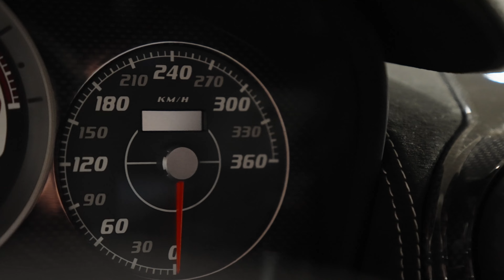Ferarri 430 Scuderia 2009 - ByMedhus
Ferrari 430 som videreutvikling av Ferrari 360 når den kom i 2004 fremsto som en bruks Ferrari som kunne kjøres hver dag. I Norge ble den første helt nye Ferrari 430 levert i 2006. Modellen har vært en suksess for Ferrari og har fått mange Nordmenn til å oppfylle sin drøm om Ferrari med nettopp denne modellen. Ferrari laget lettvektsutgaven av denne som 2008 og 2009 modeller. Utgaven som fikk navnet Ferrari 430 Scuderia ble umiddelbart en suksess og tilgjengelig i begrenset utvalg. Ferrari Scuderia utgaven var 50 kg lettere og hadde 20hk mer enn Ferrari 430. Bilen er bygget for aktiv kjøring og er en fantastisk detaljrik bil å se på og myntet på de som vil bruke bilen til banekjøring, aktiv kjøring eller å samle på disse. Det er solgt ett fåtalls slike biler i Norge. Denne var den desidert dyreste som ble laget når den var ny og kostet i nærheten av 4 mill den gang. Bilen er helt original og fulgt opp med alle servicer hos autorisert Ferrari verksted. Denne muligheten kommer ikke igjen.

Bilen er levert i Bianco hvit lakk, All carbon som var mulig å få inkl synlig carbon sideskjørt og lokk over motor. Carbon splitter, Carbon diffusor, Carbon speil, Keramiske bremser med gule callipere, Scuderia emblem på fremskjermer, Spesial lakket striper over bilen i sort med sølv ytterlinje, Lexan bakrute over motor, Carbon bakplate, Org felger i gull, Carbon lykteinnsatser, Carbon i hele motorrom, Racingstoler i carbon kledd i Alcantara, 4-pukts belter, Lyse kontrast sømmer, Hesten sydd i nakeepute i lys søm, Alcantara dashboard, Carabon ratt med LED-turtallsindicator, Carbon midtkonsoll og dashboard dekor, Hele dørpanel i Carbon, Originl brannslukker montert på passasjergulv, Bestilt uten matter/gulvteppe, Veltebøyle kledd i Alcantara, Største stereo med Sub, Navigasjon, CD, Radio, Hvit turteller.

Kontakt en av våre selgere:

Carl F. Wennersten 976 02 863

Olav Medhus 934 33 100